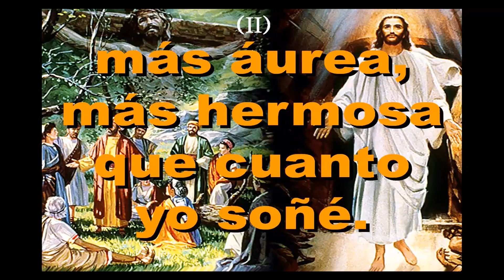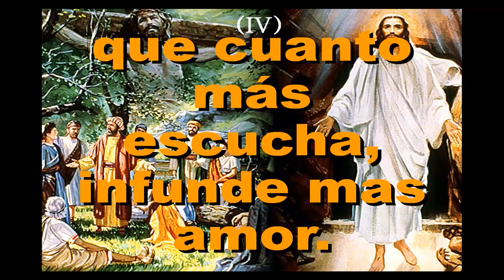Himno 329 Grato es contar la historia